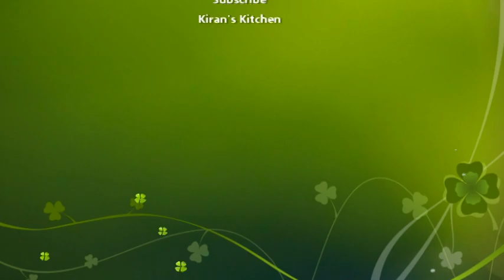गेहूं के आटे से बनी नये स्वाद वाली मार्केट जैसी चटपटी खस्ता मठरी बनाने का आसान तरीका || Mathri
Hello Friend's,
I have uploaded Market style Recipe of " Khasta Mathri ". I hope you like the video. Please try this at your home and comment your views in the comment box.

Ingredients --
Wheat flour - 1 Cup
Suji - 2 Tbsp